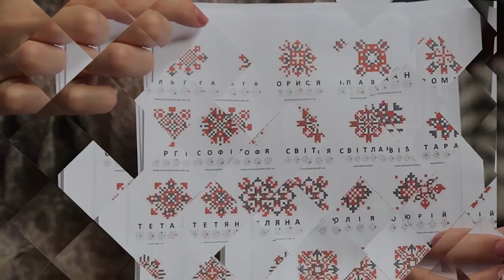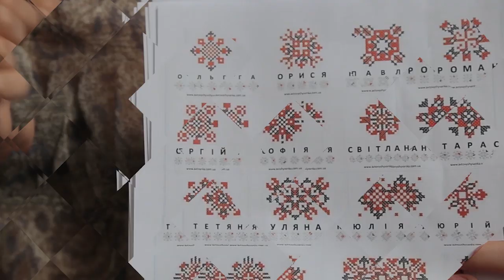Сюжет - Більче -Золоте потрапило у півфінал конкурсу «Неймовірні села України 2019»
Село Більче-Золоте, що на Тернопільщині,   взяло участь у  Всеукраїнському конкурсі «Неймовірні села України 2019».  Конкурс відбувся за  підтримки Міністерства аграрної політики і продовольства України. Побувала у цьому мальовничому селі наша колега Лілія Лобур.